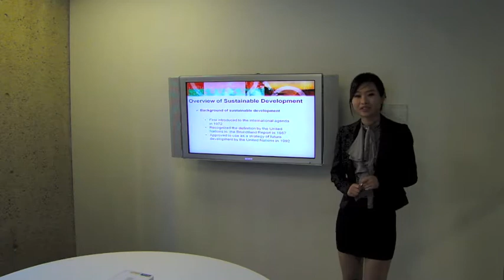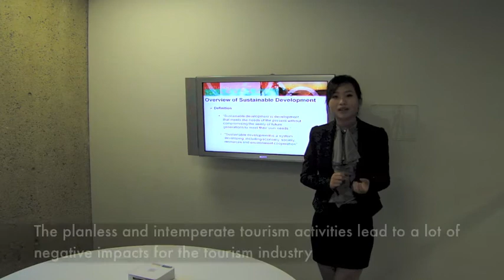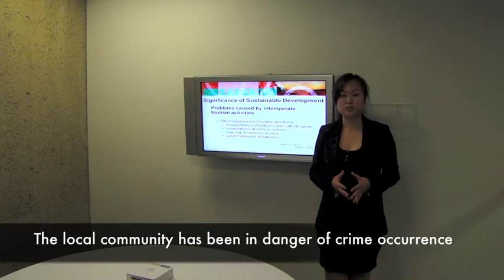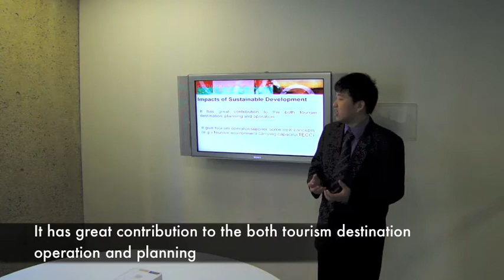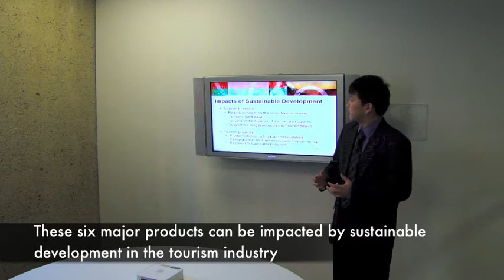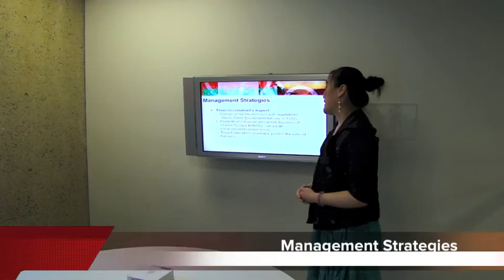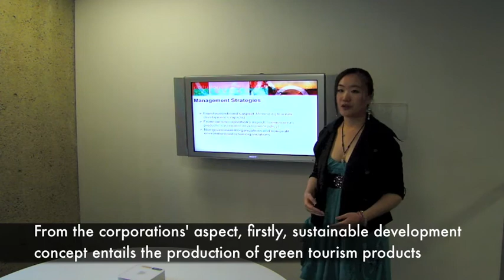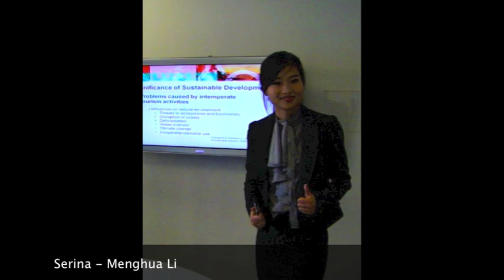TOUR7005 Sustainable Development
Zhichao Li         41967955
Menghua Li      42573885
Xiangyu Jin      42248174
Nan Wu             42511654
Ruixue Nian     42533151